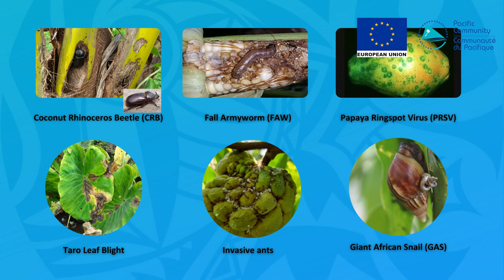SPC International Plant Health Day 2023- Solidarity message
🌱 May 12 is the International Day of Plant Health!

We share this message of solidarity from the SPC Land Resources Division Biosecurity Sanitary and Phytosanitary (SPS) team.

🤝 The team highlights the importance of biosecurity in protecting plant health from pests and diseases and the support provided through the
EU-funded Safe Agricultural Trade Facilitation through Economic Integration in the Pacific (SAFE Pacific) project.